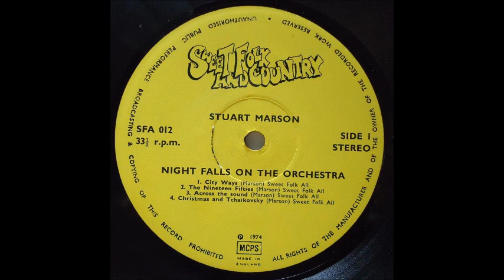Stuart Marson - a1. City Ways (1974, UK)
Taken from UK Folk rock LP on  Sweet Folk And Country Label..

'Stuart Marson - Night Falls On The Orchestra (1974)'